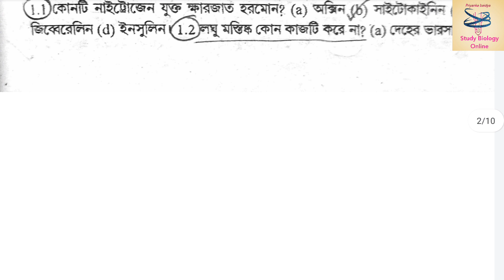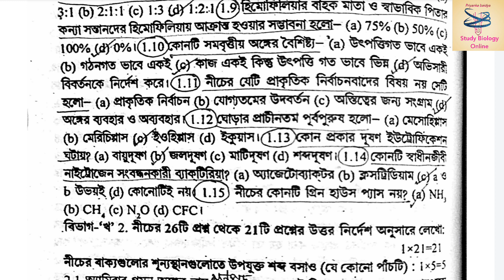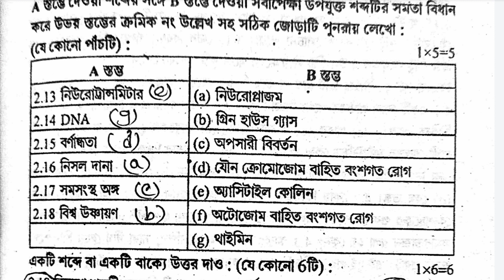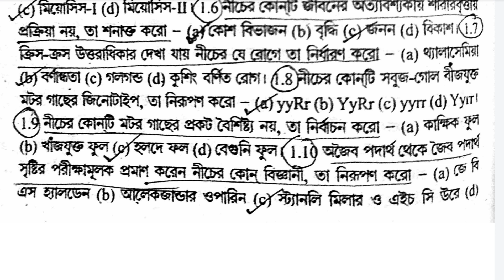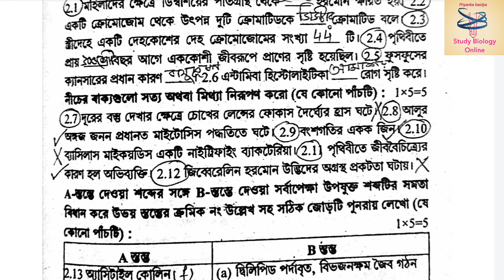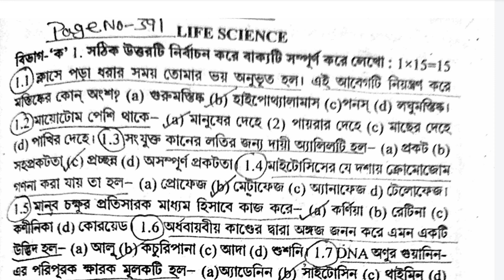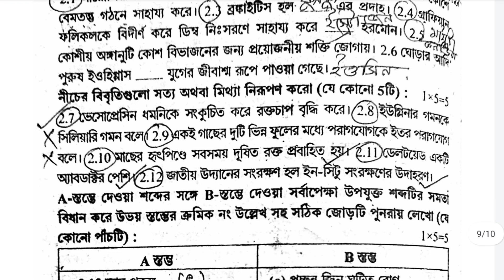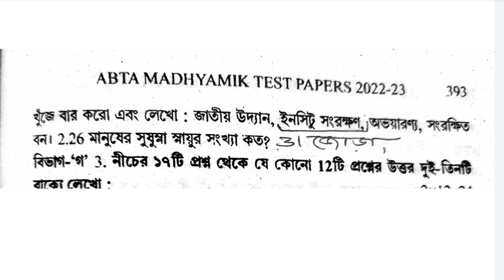Madhyamik Abta test paper 2023/Life science/Madhyamik 2023/part 5